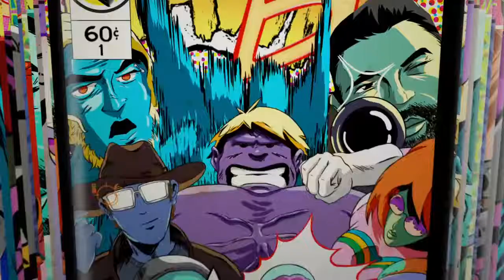First Look at Apex Legends!